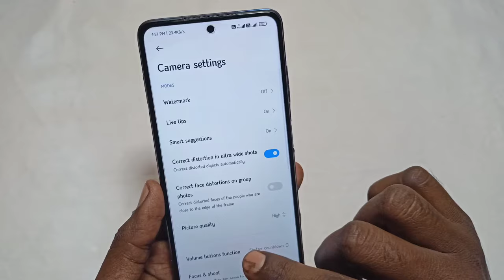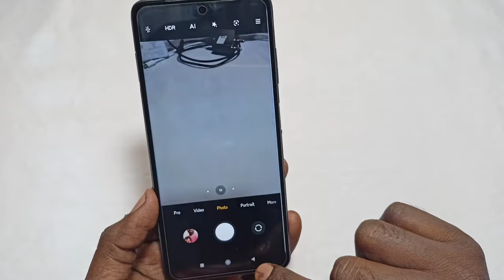Poco mobile camera setting | poco mobile ki camera setting thik kasie kare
Dosto Aaj Ki Is Video Me Maine Aapko Bataya Hai - Poco phone ke camera setting kaise thik kare

Video Queries -

mobile camera setting
poco mobile ki camera setting thik kasie kare
poco camera setting

Important Videos...